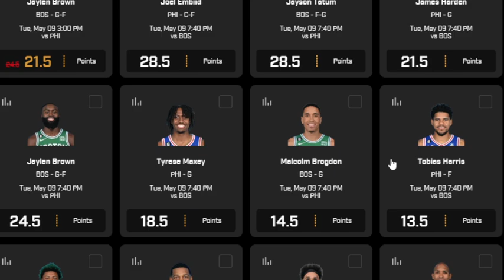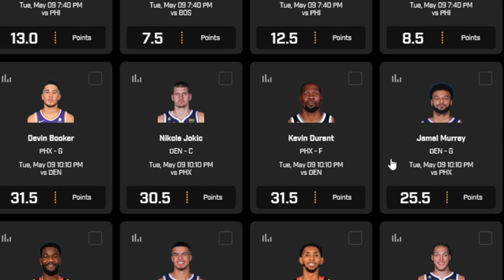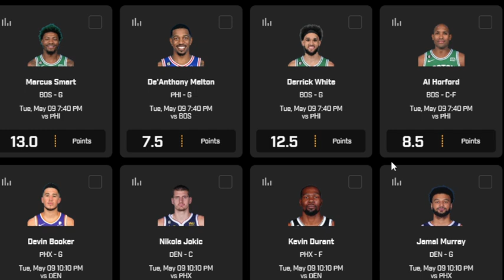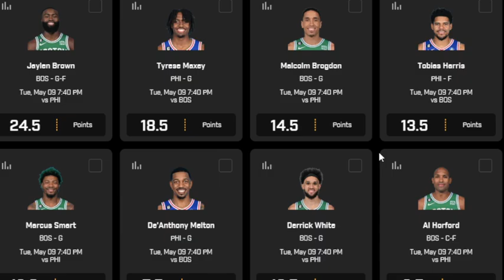THE DFS EXPERIENCE PRIZE PICKS TOP PLAYS 5/9/23